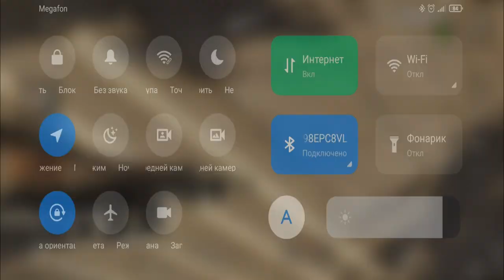HOW FAVORABLE TO BE A MARAUDER? - Arena Breakout | Day 24 | Gameplay ( No Commentary ) #24